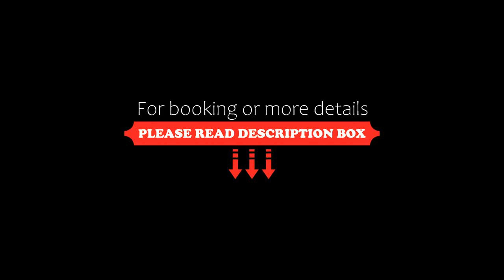Záviš z Falkenštejna, Hluboká nad Vltavou, Czech Republic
About Property:
You're eligible for a Genius discount at Záviš z Falkenštejna! To save at this property, all you have to do is sign in.
The Záviš z Falkenštejna hotel is situated in the town of Hluboká nad Vltavou, which is one of the most beautiful places in Southern Bohemia and the whole Czech Republic.
This inviting hotel offers tastefully furnished and nicely equipped rooms for spending peaceful nights. You can savour delicious Czech specialitie...
Property Type: Hotel
Address: Náměstí Čsl.Armády 25, Hluboká nad Vltavou, 373 41, Czech Republic
Searching For
1. Záviš z Falkenštejna - Hluboká nad Vltavou - Czech Republic
2. Záviš z Falkenštejna - Hluboká nad Vltavou - Czech Republic Address
3. Záviš z Falkenštejna - Hluboká nad Vltavou - Czech Republic Rooms
4. Záviš z Falkenštejna - Hluboká nad Vltavou - Czech Republic Amenities
5. Záviš z Falkenštejna - Hluboká nad Vltavou - Czech Republic Offers and Deals
Audio Credit:
Track Title: Reasons To Hope
Artist: Reed Mathis